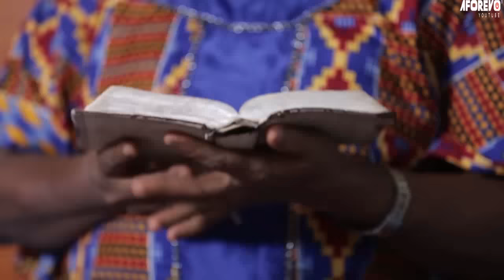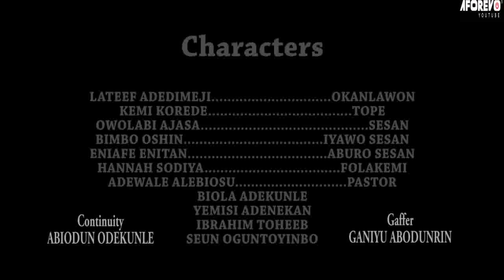BLAME (EBI) - A Nigerian Yoruba Movie Starring - Lateef Adedimeji, Kemi Korede, Bimbo Oshin